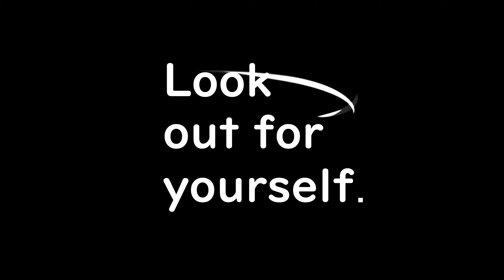Csgo - Enemy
Settings: 2560x1440 144hz  (sometimes i also play on 3840x2160, also 144hz)
 800 DPI
1000hz
11/11 windows mouse speed
1.4 ingame sens
m_mouseaccel1 1

crosshair: varies but these are my current ones
CSGO-5jSkw-ar9py-bSLk9-FNn2O-wHZkF

viewmodel:
x 2.5
y 2
z -2
cl_righthand 0